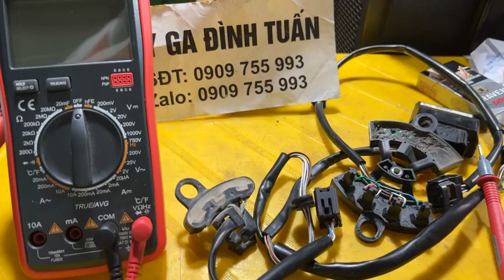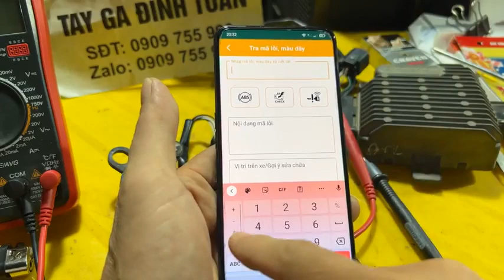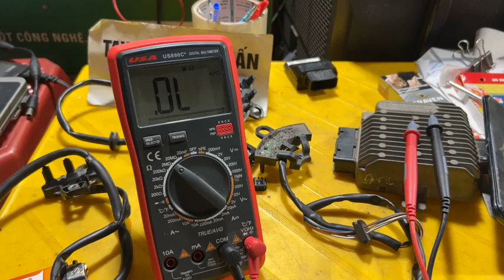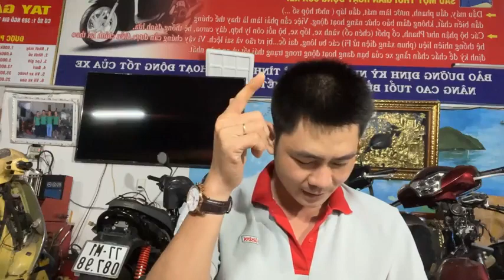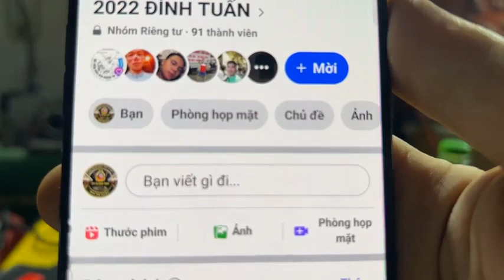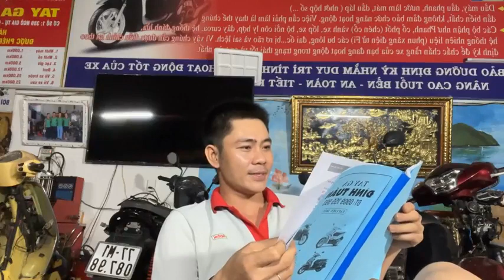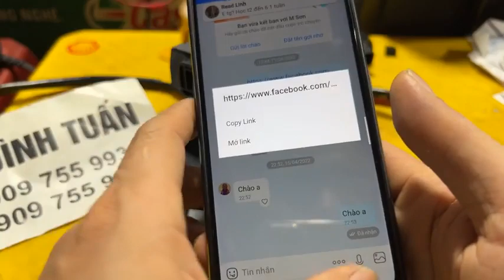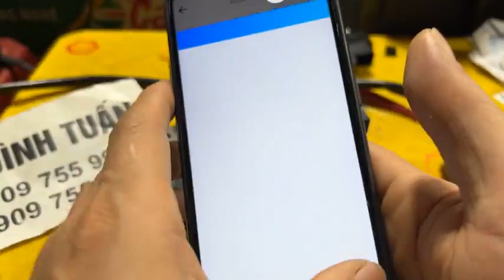Tay ga Đình Tuấn: Chia sẻ cùng ae về CKP. 0909755993